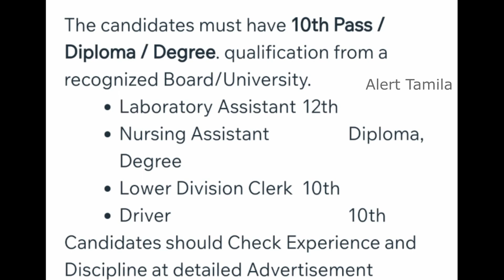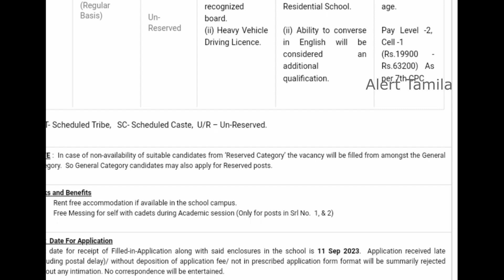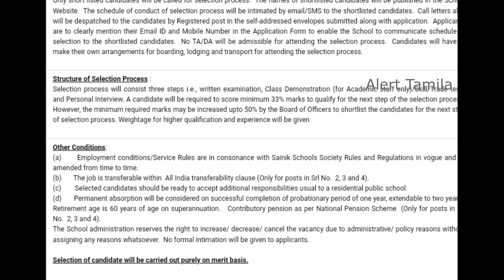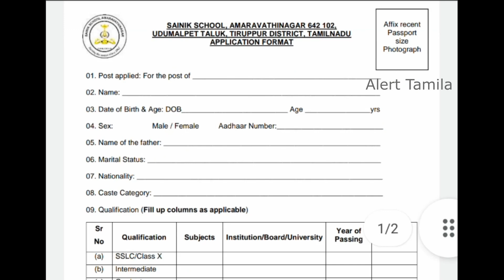Govt Clerk/ Lab Assistant வேலை😱Government Jobs 2023 in Tamilnadu tn Govt Teacher TRB KVS APS Vacancy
Govt Clerk Lab Assistant வேலை😱Government Jobs 2023 in Tamilnadu tn Govt Teacher TRB KVS APS Vacancy 2023 ICDS Arasu Velaivaippu 2023 Army Public School Teacher Recruitment 2023

தமிழ்நாட்டில் உள்ள sainik அகாடமி govt school ளில் 10 ஆம் வகுப்பு முதல் 12 ஆம் வகுப்பு / any Degree வரை உள்ள படித்த நபர்கள் விண்ணப்பிக்கலாம். விருப்பமுள்ள மற்றும் தகுதியுள்ள நபர்கள் 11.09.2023 குள் தபால் மூலம் விண்ணப்பிக்கலாம். அரசு பள்ளி கிளார்க், ஆய்வக உதவியாளர், டிரைவர் போன்ற காலிப்பணியிடங்கள் நிரப்ப Notification வெளியாகியுள்ளது. இதை பற்றிய முழுமையான தகவலை பெற இந்த விடியோவை பார்க்கவும். பின்னர் உங்களுக்கு பொருத்தமான வேலைக்கு விண்ணப்பிக்கவும்.

govt teacher jobs 2023
govt teaching jobs 2023
govt teacher jobs in tamilnadu
trb school teacher exam 2023
trb senior secondary school
trb special teacher latest news
trb special teacher exam 2023
trb latest news
trb latest news 2023
trb latest notification 2023
governemnt jobs 2023
aps vacancy 2023
aps new vacancy 2023
kvs primary teacher vacancy 2023
kvs permanent teacher vacancy 2023
primary teacher vacancy 2023
tn govt teachers jobs
government teacher vacancy 2023
government teaching jobs 2023
teaching govt jobs vacancy 2023
upcoming government teacher vacancy 2023
govt school recruitment
govt school recruitment 2023
govt school teacher job
govt school teacher jobs 2023
tn govt school jobs 2023
bed jobs
govt exam for teachers
govt exam to become teacher
anganwadi teacher vacancy 2023
anganwadi teacher recruitment
palvadi teacher recruitment 2023
asiriyar velaivaippu
teacher jobs in tamilnadu
teacher jobs in tamil
government teacher jobs in tamilnadu
teachers jobs 2023
anganavadi teacher jobs 2023
army public school recruitment
army public school teacher recruitment
army public school recruitment 2023-23

clerk jobs
post office jobs like GDS/postman/postmaster
Anganwadi vacancies